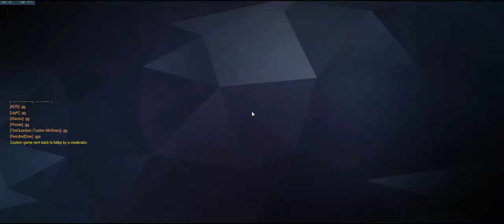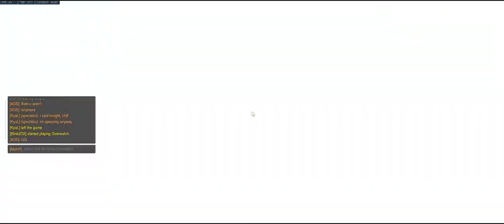Overwatch: Arkansas Tech University VS LSU(Scrim #2)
The ATU Overwatch Green Team takes on LSU's Overwatch team in a Scrimmage.